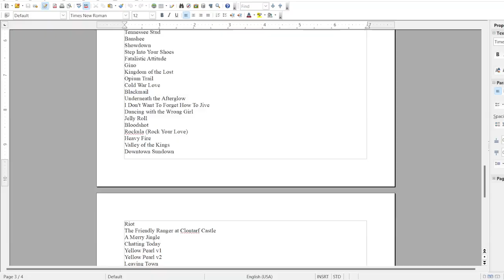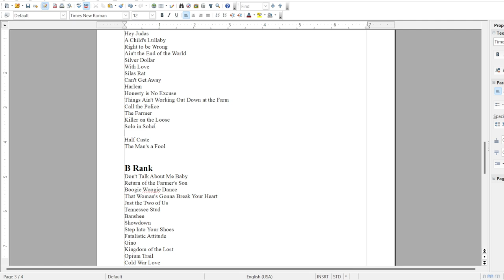Thin Lizzy - She Knows (REACTION) | Thin Lizzy Thursday